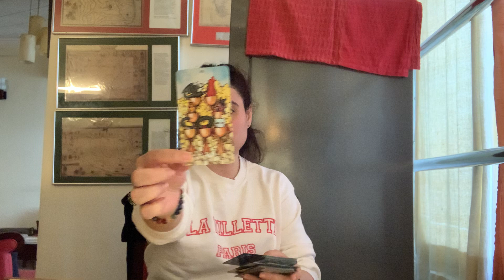Scorpio ~ Their current thoughts 💭 & feelings 💕